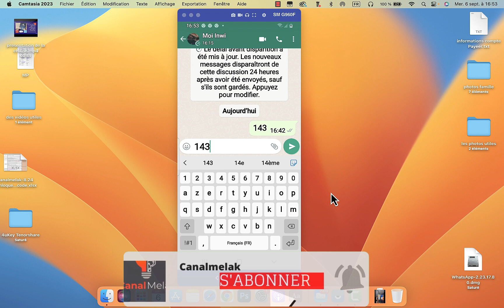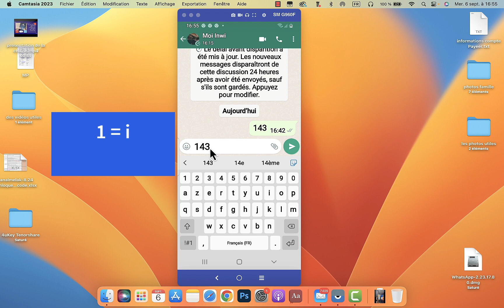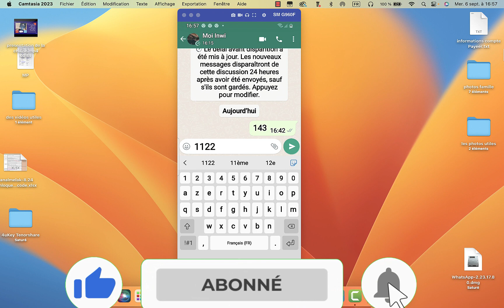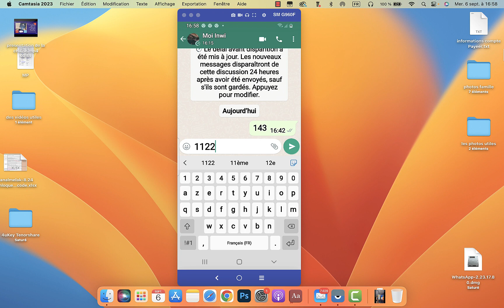Que signifie le code 143 dans WhatsApp chez les jeunes en 2023 et d'autres codes à connaitre.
dans cette nouvelle vidéo, je vais vous faire connaitre que signifie le code 143 dans WhatsApp chez les jeunes en 2023 et bien sûr d'autres autres codes qu'il faut bien commettre leurs significations.